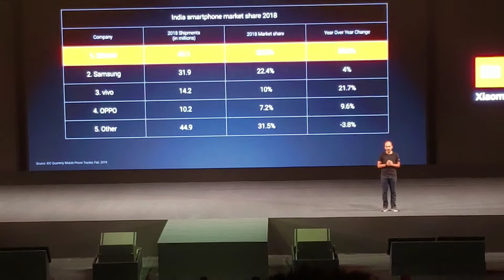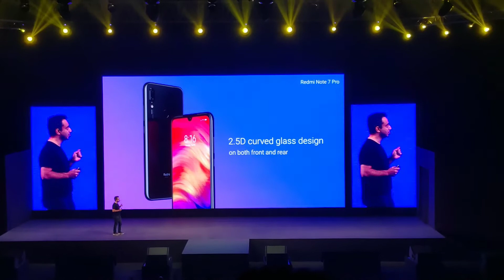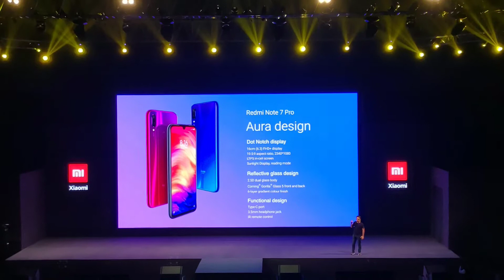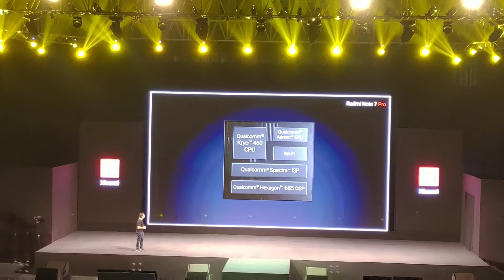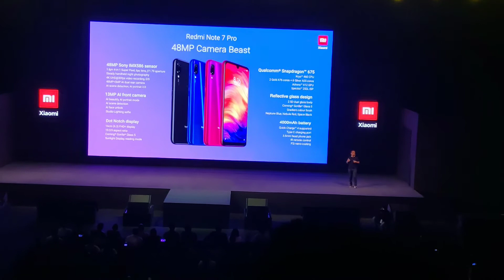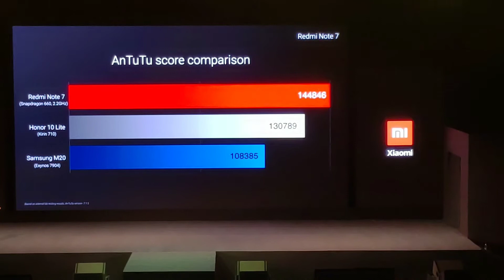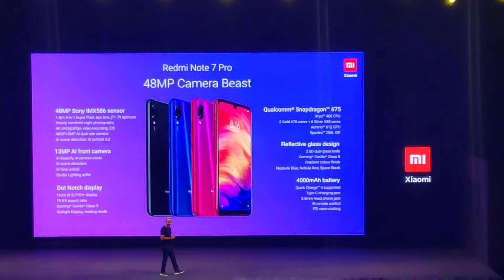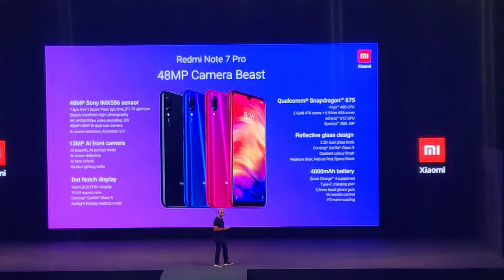Xiaomi Redmi Note 7 Pro and Redmi Note 7 Launch Event | Xiaomi Product Launch Event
The Full Launch Event of Redmi Note 7 Pro and Redmi Note 7 In India By Xiaomi. Mi LED TV 4A Pro And Mi Sports Bluetooth Earphone Basic Were Also Launched At The Same Event.

About Redmi Note 7 Pro--

Xiaomi announced Redmi Note 7 Pro at an event in New Delhi, making India the first market to get the smartphone. The Note 7 Pro is joined by the Redmi Note 7, which has also been launched. The Pro variant improves on the Note 7 in a number of ways, including an upgraded processor, more storage, and enhanced cameras.

Xiaomi has priced the Pro starting Rs. 13,999 for the 4GB + 64GB variants, whereas the 6GB + 128GB version will be offered at Rs. 16,999. The 7 Pro will be available starting March 13 (12pm) and it will be sold in three colours - Neptune Blue, Nebula Red, and Space Black. The first two colour variants come with a gradient finish on the back.
The phone will also come bundled with a free "ultra-slim" case.

The Pro sports the same “Aura Design” as the Note 7 as well as the same 6.3-inch Full-HD+ screen with 19.5:9 aspect ratio and waterdrop-style notch (aka Dot Notch). Both front and back of the phone are covered by 2.5D curved Gorilla Glass 5 for added durability. The smartphone is powered by Qualcomm Snapdragon 675 SoC, coupled with 4GB/ 6GB of RAM, and 64GB/ 128GB of inbuilt storage with a microSD card slot (up to 256GB).

The Pro packs a dual camera setup on the back that includes a 48-megapixel primary sensor with f/1.79 lens and a 5-megapixel secondary depth sensor. A number of artificial intelligence (AI) powered features have been added in the camera app of the phone, including AI scene detection, AI Portrait 2.0, and Night mode.
Additionally, there is a 13-megapixel front shooter on the phone as well as support for 4K video recording on rear camera.

The phone runs on Android Pie-based MIUI 10 and due to enhanced system optimisations in the Pro, which, Xiaomi claims, provide 10 percent faster system responsiveness. It has also included a 4,000mAh battery with Quick Charge 4.0 support in the phone.

About Redmi Note 7--

Redmi Note 7 sports a 6.3-inch full-HD+ (1080x2340 pixels) screen with 19.5:9 aspect ratio, Gorilla Glass 5, and waterdrop-style notch. The phone is powered by Qualcomm's Snapdragon 660 octa-core SoC and packs 3GB/ 4GB of RAM. It also includes 32GB/ 64GB of inbuilt storage and a microSD card slot (up to 256GB) for further expansion. Additionally, the company has added a 4,000mAh battery with Quick Charge 4.0 support, rear fingerprint sensor, USB Type-C port, 3.5mm audio jack, and dual-SIM support (hybrid). In terms of the connectivity options, the Note 7 comes with Wi-Fi 5, Bluetooth 5.0, and Infrared.

Note 7 features a dual camera setup on the back that houses a primary 12-megapixel sensor (with 1.25-micron pixels) with a secondary 2-megapixel depth sensor. There is a 13-megapixel front shooter on-board as well. The camera app on the Redmi Note 7 uses artificial intelligence (AI) to offer a better portrait mode, smart beauty features, and scene recognition support.

The Note 7 runs on Android 9 Pie with MIUI 10, which includes features like Face Unlock as well as a number of software enhancements.

Xiaomi has priced the Note 7 aggressively starting Rs. 9,999 for the 3GB + 32GB version. The 4GB + 64GB model will carry a price tag of Rs. 11,999. The Redmi Note 7 will be offered in three colour options - Onyx Black, Ruby Red, and Sapphire Blue.

The first flash sale of the smartphone is scheduled 12pm IST on March 6. As for launch offers, an "ultra-slim" case will be bundled, while a perforated case will be available for Rs. 349.

Mi TV 4A Pro 32--

The Mi TV 4A Pro 32 price in India is set at Rs. 12,999. It will go on sale at 12pm IST (Noon) from March 7.

Mi LED TV 4A Pro 32 features a 32-inch HD ready (1366x768 pixels) 60Hz display with a 178-degree viewing angle, 20W (10x2) speakers, and PatchWall UI with Android TV (Android 8.1 Oreo). It is powered by a 64-bit quad-core Amlogic Cortex-A53 processor with a Mali-450 MP3 GPU, 7th generation imaging engine, coupled with 1GB of RAM and 8GB of storage.

The Mi LED TV 4A Pro 32 measures 732x478x189mm including the base, and measures 4kg.
In terms of connectivity options, it offers two USB 2.0 ports, 3 HDMI ports, Ethernet, AV component, earphone out, and Wi-Fi 802.11 b/g/n.

Mi Sports Bluetooth Earphones Basic--

The Mi Sports Bluetooth Earphones Basic price in India has been set at Rs. 1,499.

The Mi Sports Bluetooth Earphones Basic feature an IPX4 rating for being splash and sweat proof. They offer a 9-hour battery life on medium volume, and an in-line smart remove & mic (featuring MEMS silicon microphone). It works with Google Assistant as well. They weigh in at 19 grams, feature Bluetooth v4.1 connectivity (with a range of 10 metres), a 120mAh battery with a 260 hour standby time and 2 hours of charging time. It comes with 5 sizes of silicon earbuds.